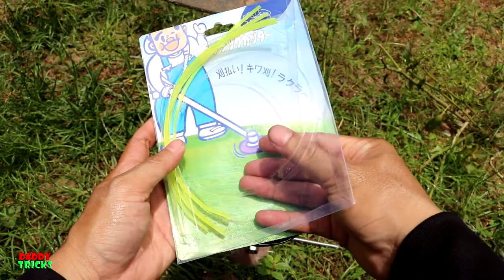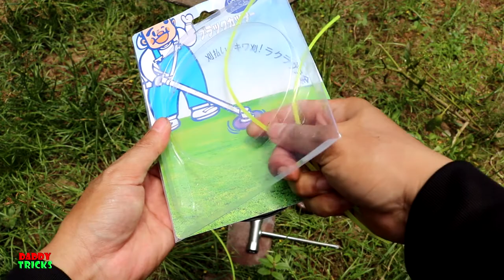วิธีใส่จานเอ็นตัดหญ้า (Lawn mower)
เปลี่ยนจากใบมีดตัดหญ้าเป็นจานเอ็นตัดหญ้า ชัดเจนทุกขั้นตอน เข้าใจง่าย ดูแล้วทำเองได้แน่นอน ผมลงคลิปทุกวัน ฝาก กดไลค์ กดแชร์ กดติดตาม  และกดกระดิ่งให้ด้วยนะครับ.

อย่าลืมเข้าไปดูคลิปอื่นๆ ในช่อง